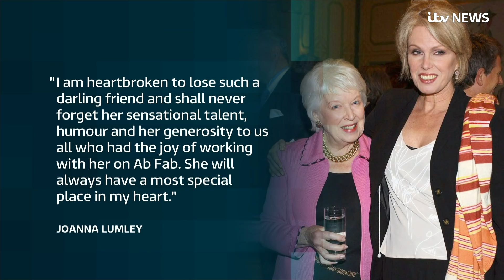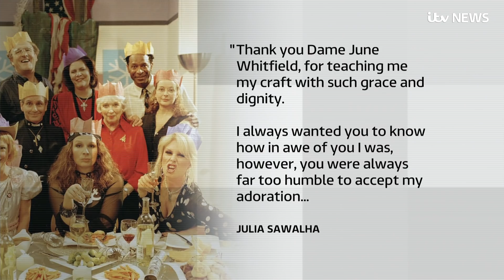Dame June Whitfield dies aged 93 | ITV News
Dame June Whitfield has died aged 93.

From Carry On films, to Terry and June, and Absolutely Fabulous - she starred in some of the best-loved gems of British screen comedy. Her career in entertainment spanned more than 7 decades, and she was made a dame in 2017.